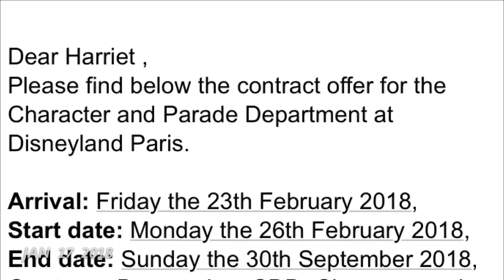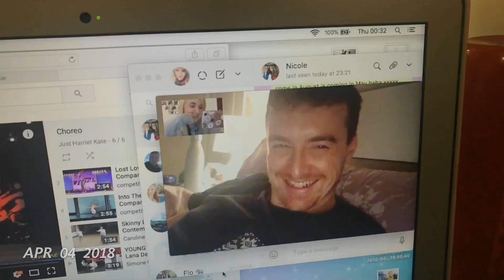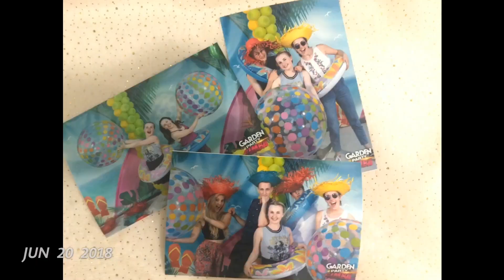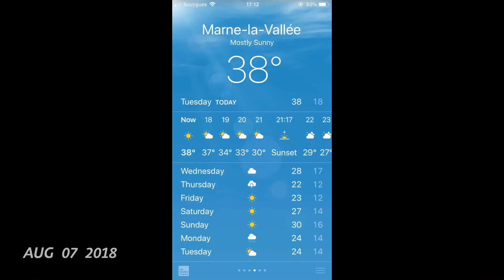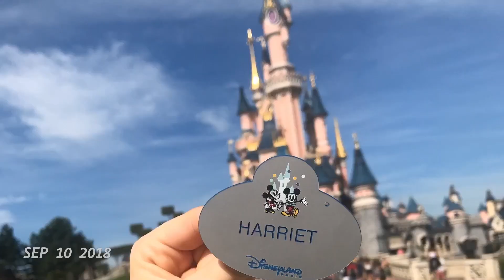One Second Every Day 2018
Hey guys! Happy New Year! So this year I decided to use the 'One Second Every Day App' to record my year! I love how it's turned out and I will definitely be doing it again for 2019! Enjoy!

Harriet xxx

                     Disney: @disneyharriet